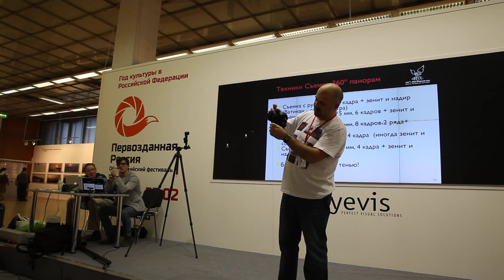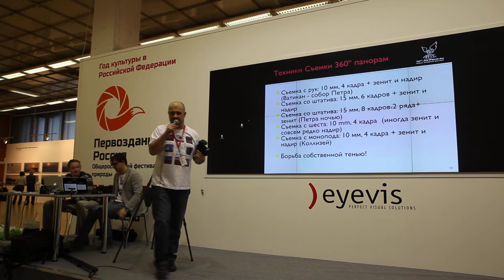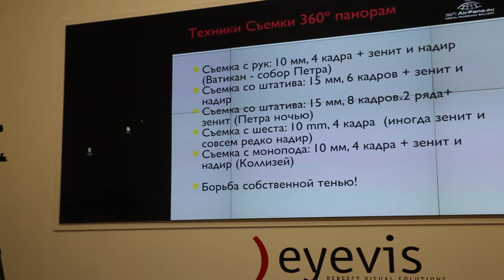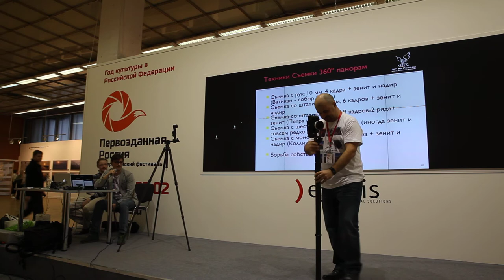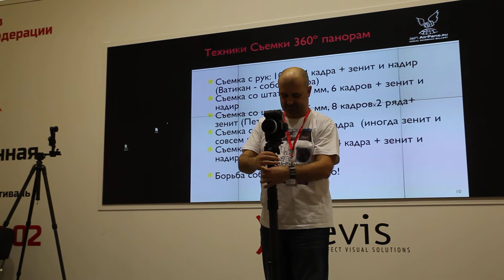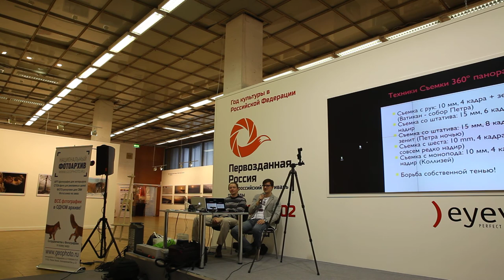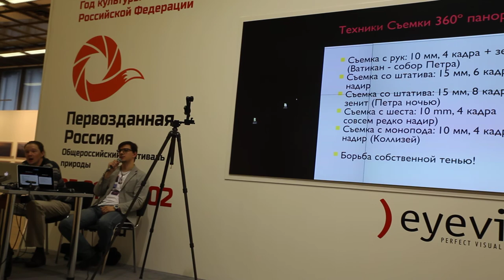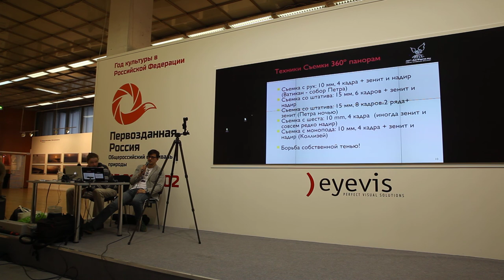Мастер-класс. Сферические панорамы от Airpano. Часть 4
Продолжение выступления Дмитрия Моисеенко (Часть 4)